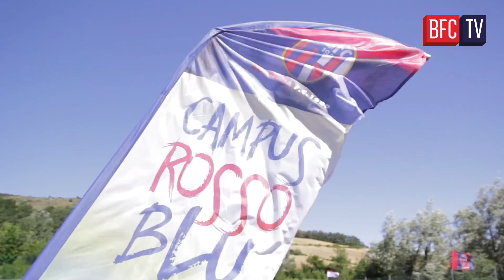Campus Rossoblù: iscrizioni ancora aperte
Valerio Chiatti presenta le prossime settimane del Campus Rossoblù.